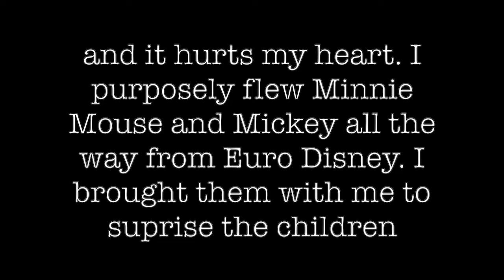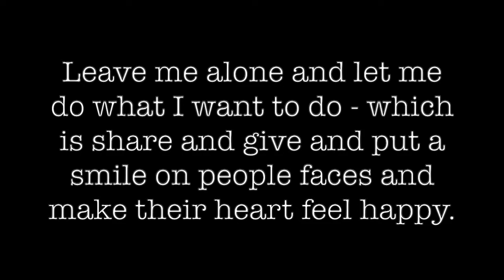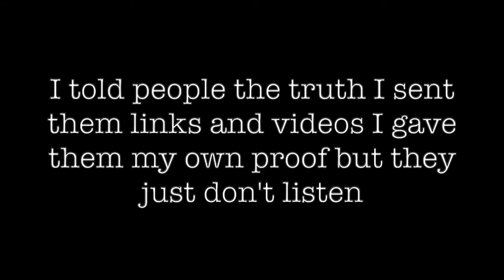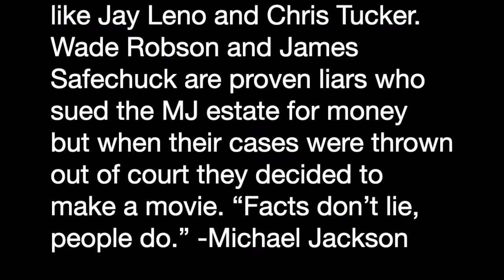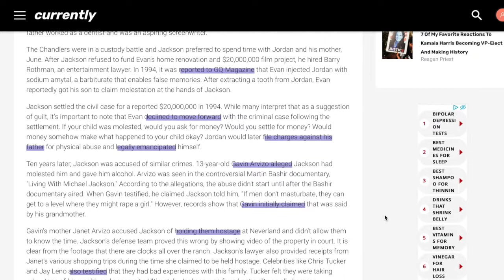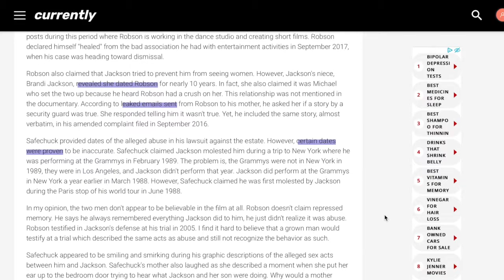You think MJ is a pedophile because your SCARED to know the TRUTH - MJ IS INNOCENT